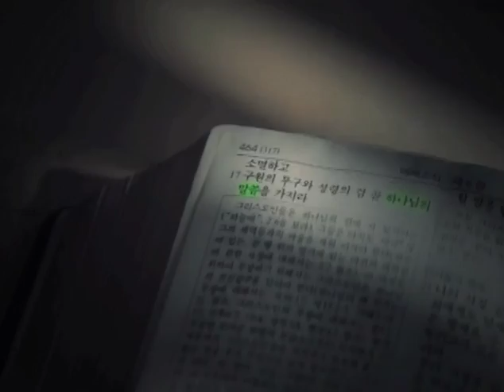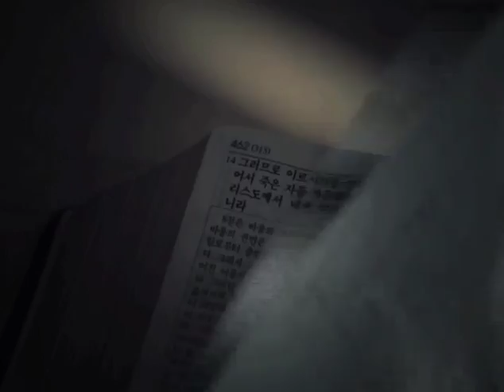주님세운교회 박성규 목사 주일설교_20150719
- 에바다! (마가복음 7:31-37)
- 주일예배: 1부 - 오전 8시, 2부 - 오전 10시, 3부 - 오전 11:30

2911 Lomita Blvd. Torrance., CA 90505, USA